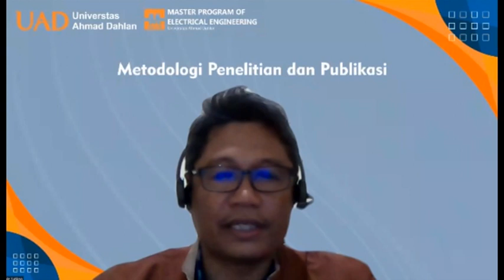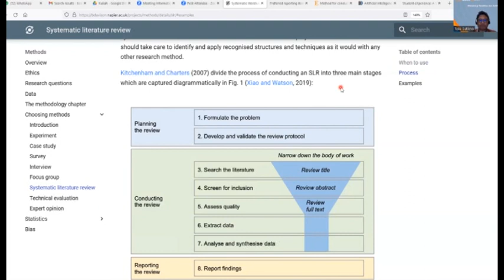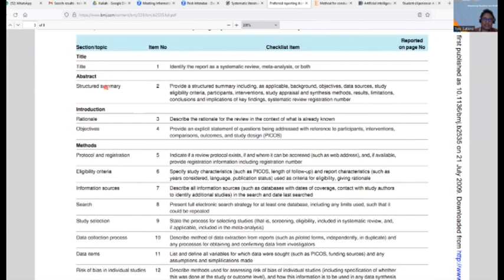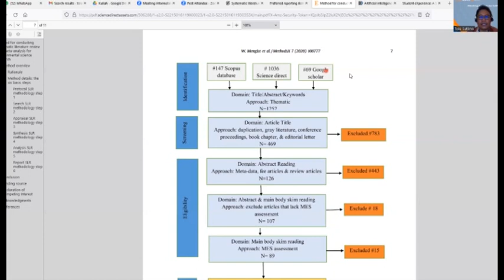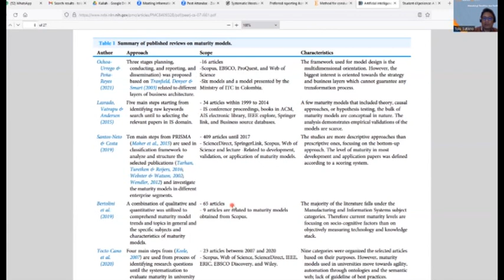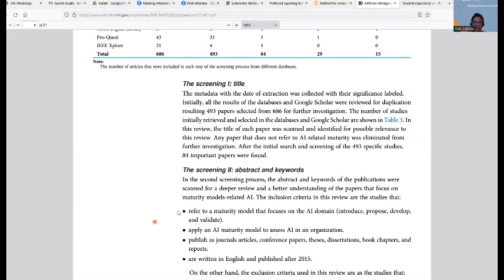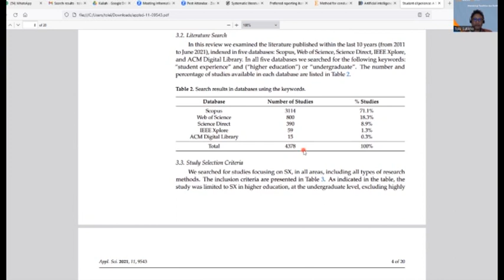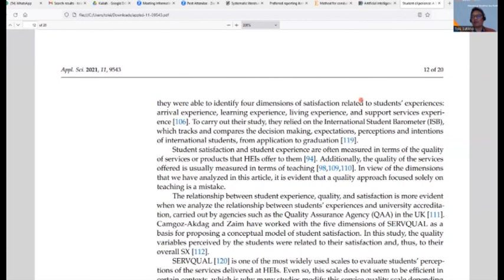Systematic Literature Review - Metopen dan Publikasi | MEE UAD Class part 2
By: Prof. Ir. Tole Sutikno, Ph.D., IPM., ASEAN Eng.